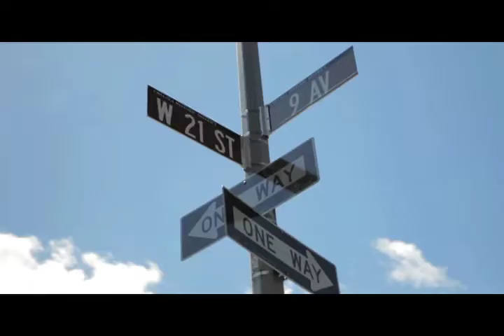SUNDAY (NYFA short film starring Jillian Kelleher, Jackie Diaz; producer Ashley Jones, )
A young girl feels remorse for pursuing her dream of being an actress in NYC and leaving her dying grandmother behind in her hometown. Turns out the grandmother would have wanted nothing more...